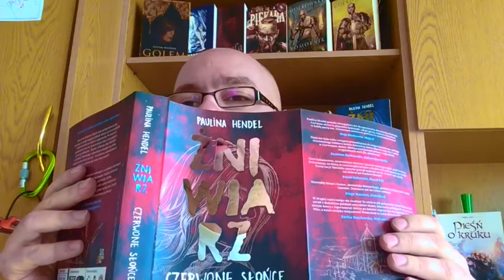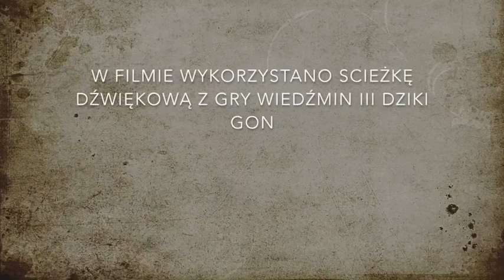Recenzja Żniwiarza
Recenzja II tomu Żniwiarza Pauliny Hendel "Czerwone Słońce".